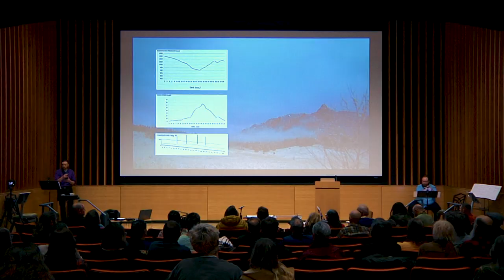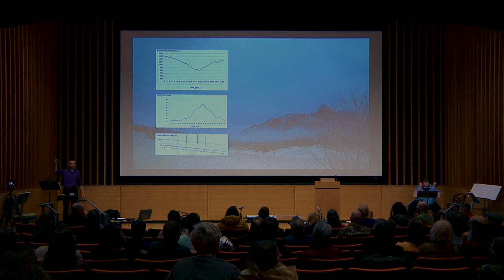"Chinook" by Nathan Hall (2011) - The Playground Ensemble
Performed at The Playground Ensemble's concert "Sustain"
Sturm Auditorium, Freyer-Newman Center, Denver Botanic Gardens

‘Chinook’ is a percussion quartet and a sonic representation of the Chinook (or ‘snow eater’) wind patterns near Boulder, Colorado. A Chinook event is usually about one hour long, where temperature drops rapidly, winds pick up, and the barometer falls. It seems to storm and then usually dissipates as quickly as it arose. In this piece, the percussionists ‘play’ these patterns of wind speed and pressure through changing rhythms and pitches. The ensemble is limited to non-pitched instruments (mostly wood and stone materials). Each player progressively moves from high to low-pitched instruments, proportionately over time–(in this case, one hour is represented by just 7 minutes. There is even a moment when the winds are calm enough for the birds to make an appearance.

Featuring:
Luke Wachter, Percussion
Grayson Fiske, Percussion
Richard Crowder, Percussion
Susan Lucia, Percussion